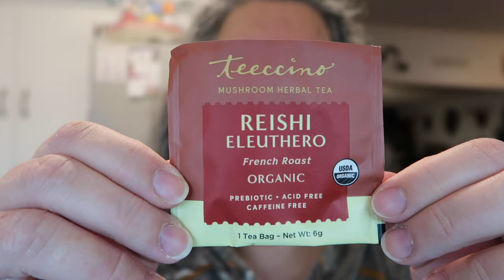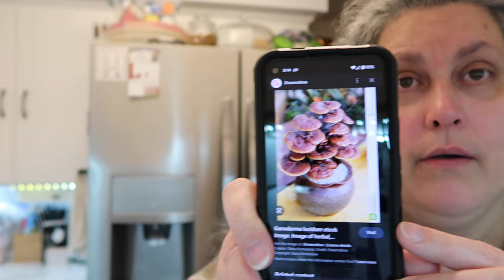Freezer Pancake Mix Muffins Bake With Me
Here is my planner channel I don't PR for her, I just love her so here is Fran from @grandplans shop Amazon Storefront Here is the recipe

You can speed up videos by clicking on the bottom left corner cog if you don't know. You can also slow them down. So, if I'm going too slow speed me up a little, or if I am going too fast slow me down. I want to thank everyone for your support of my channel.